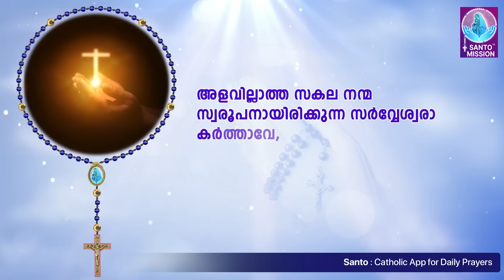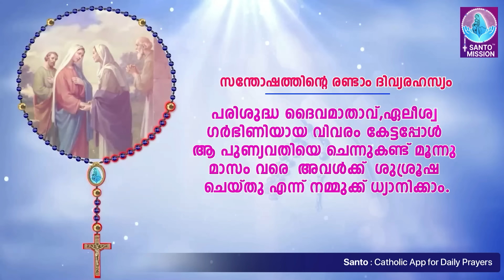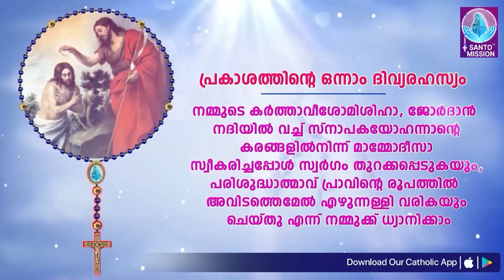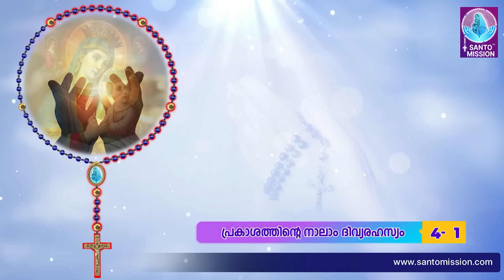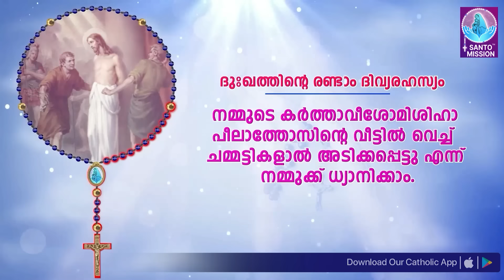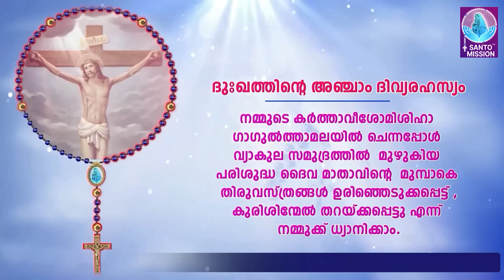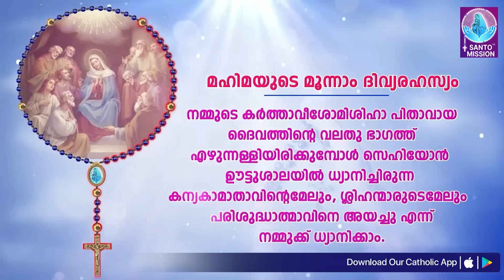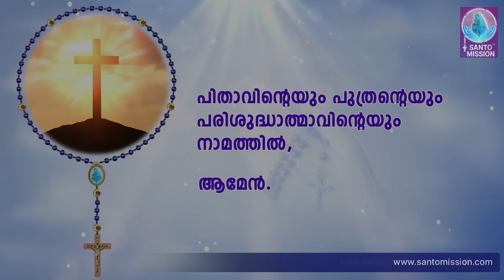സമ്പൂർണ്ണ ജപമാല 🙏🏻 ശനി 🙏🏻June 15, 2024🙏🏻അഖണ്ഡ ജപമാല 🙏🏻 Malayalam Full Rosary